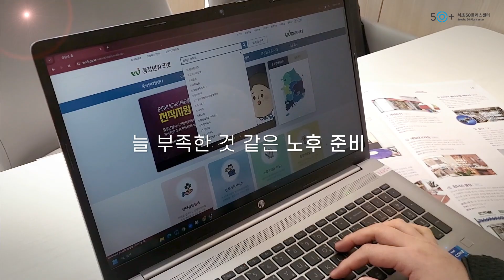[홍보영상] 중장년은 처음이라 : 당신 곁에, 서초50플러스센터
우리가 인생을 예습할 수 없기에, 항상 처음을 살아가고 있는데요!
선생님들이 처음 겪는 이 중장년이라는 시기를 저희가 더 행복하고,
역동적으로 살아가실 수 있도록 돕겠습니다!

선생님들의 생동감 넘치는 도전, 설레는 내일의 가능성이 열리는
서초50플러스센터가 되도록 함께 할게요!